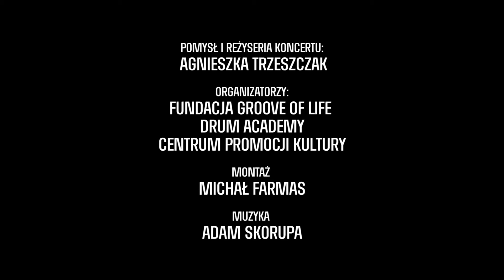PÓŁMARATON PERKUSYJNY - GRAMY I POMAGAMY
Półmaraton perkusyjny to ponad 2 godziny grania non-stop dla Centrum Zdrowia Dziecka. Tu reportaż z 2017 roku.